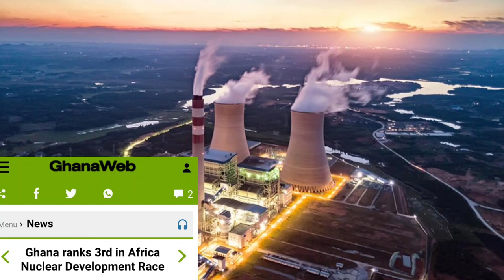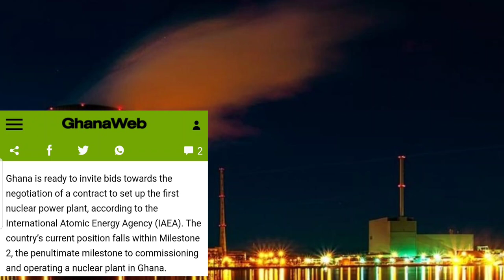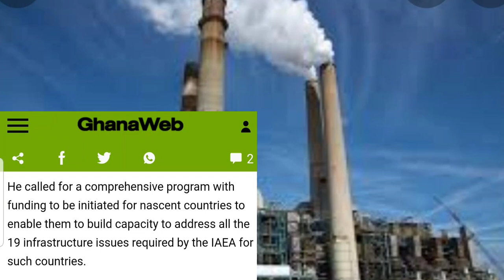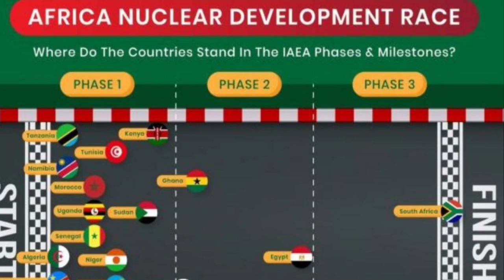GHANA🇬🇭 Ranks 3rd IN AFRICA NUCLEAR DEVELOPMENT RACE😳😱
Ghana is ready to invite bids towards the negotiation of a contract to set up the first nuclear power plant, according to the international Atomic Energy Agency (IAEA). The country's current position falls within Milestone 2,the penultimate milestone to commissioning and operating a nuclear plant in Ghana.